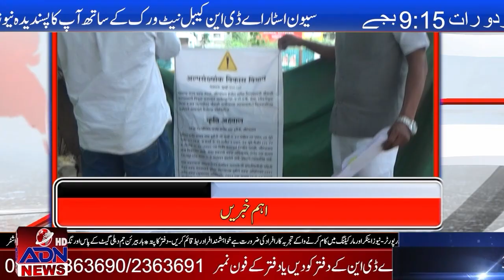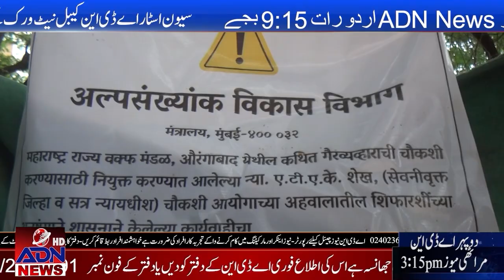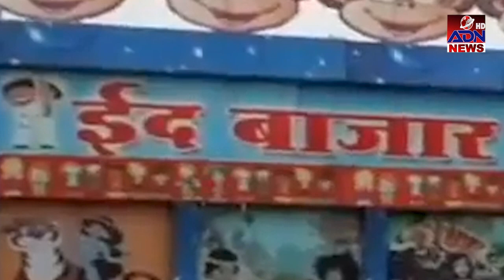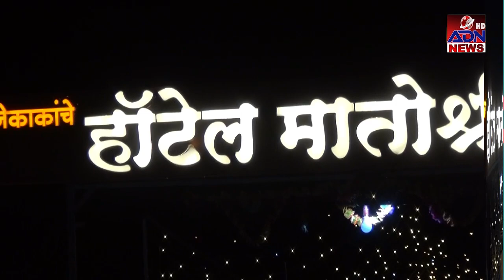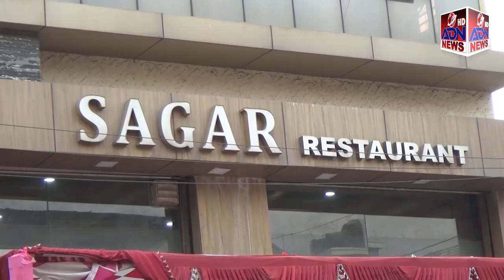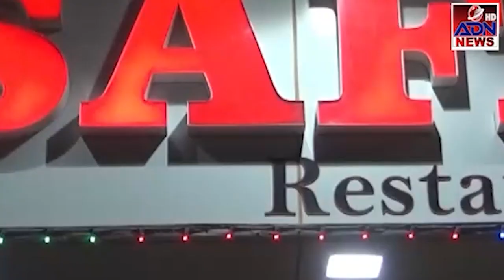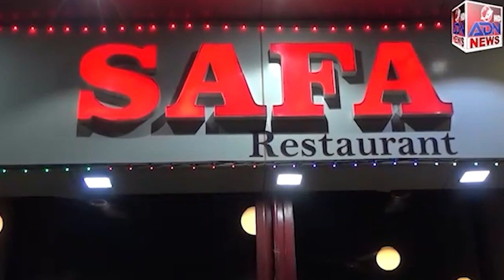ADN Urdu News 07/05/2022